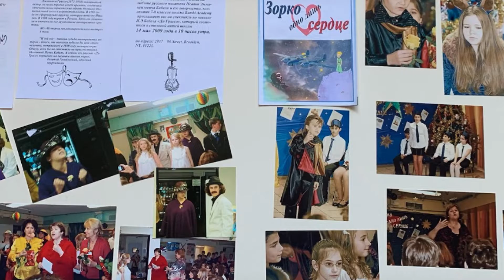Aniversary 30 year - Big Apple Academy